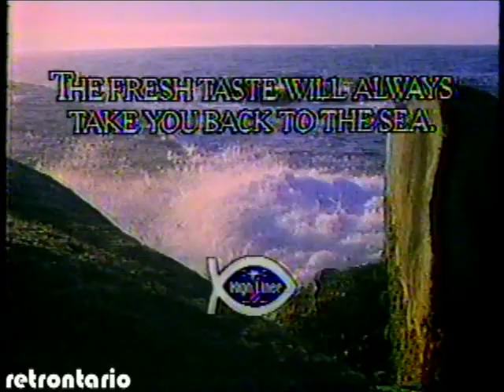Highliner Fillets 1987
One of the Captain's final TV appearances